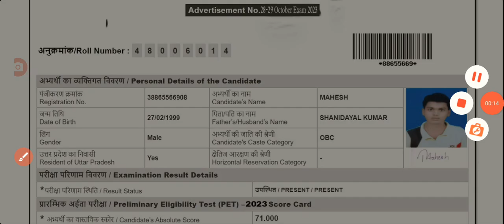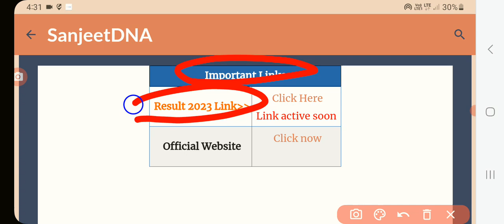upsssc pet result 2023 | upsssc pet result 2023 kaise dekhe | upsssc pet result kab aayega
upsssc pet result 2023 | upsssc pet result 2023 kaise dekhe | upsssc pet result kab aayega | sanjeet Dna
upsssc pet result 2023 kaise dekhe | upsssc pet result kab aayega | upsssc pet result kaise nikale | Sanjeet Dna
upsssc pet result 2023 kaise dekhe | upsssc pet result 2023 kaise download kare | upsssc pet result | sanjeet DNA
1.1 upsssc.gov.in PET Result 2023: Highlights
2 UPSSSC PET Cut Off Marks
2.1 Details Available on the उत्तर प्रदेश पीईटी परिणाम
3 How to check UPSSSC PET Result 2023?
3.1 Uttar Pradesh PET Merit List 2023
3.2 UPSSSC PET Result 2023: Important Links
4 Frequently Asked Questions